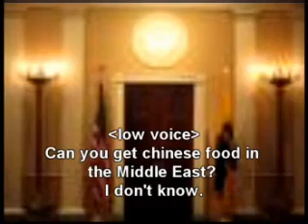Presidential Vocabulary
President Bush And Condellisa Rice Struggle With The Many Definitions Of Words